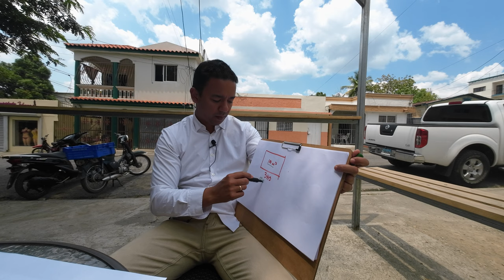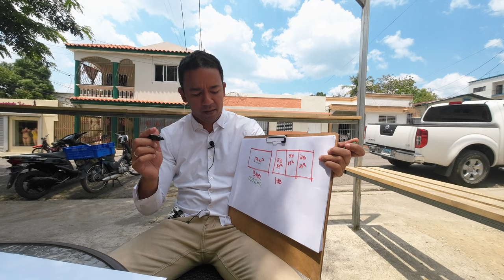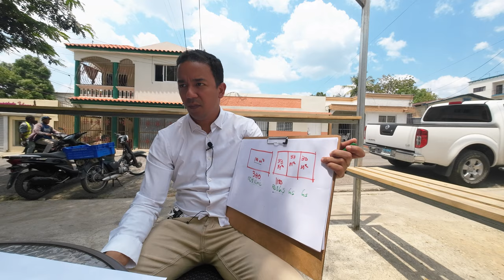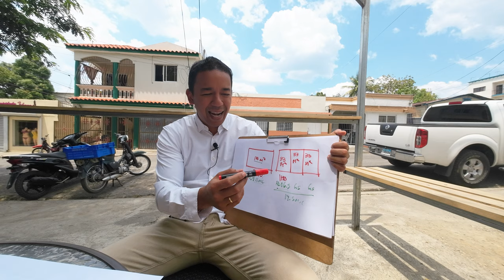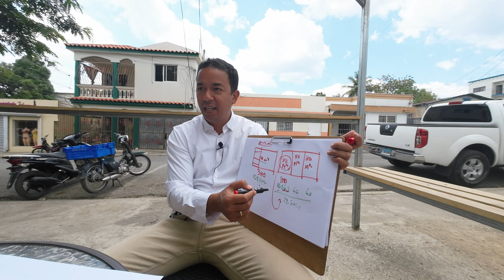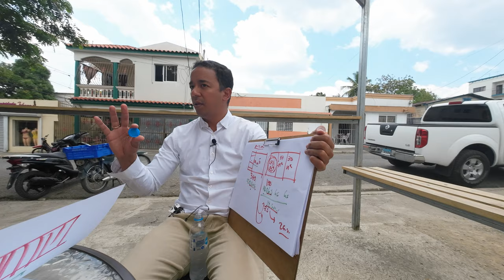🔴🇩🇴 ¡Descubre el Cáncer de la Rentabilidad! Mi Opinión Reveladora Pt.9 | Arquitecto Calderon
¡Prepárate para una revelación impactante! En este video, te presento mi opinión sincera y reveladora sobre el "Cáncer de la Rentabilidad". ¿Has notado cómo tus inversiones y negocios no están generando los ingresos esperados? ¿Te has preguntado por qué parece que tus esfuerzos no están siendo recompensados como deberían? ¡La respuesta puede estar en el cáncer que afecta a la rentabilidad!

En esta reveladora exposición, analizaré en profundidad los factores que están socavando tus ganancias y obstaculizando el crecimiento de tu patrimonio. Descubrirás las señales de alarma que indican la presencia de este cáncer en tus inversiones y cómo evitar caer en sus garras.

Desde los altos costos operativos hasta la falta de diversificación y las tendencias económicas desfavorables, exploraré cada uno de los aspectos que pueden estar debilitando la rentabilidad de tus proyectos. Además, compartiré estrategias y consejos prácticos para fortalecer tus inversiones y superar los desafíos que el "Cáncer de la Rentabilidad" presenta.

No pierdas la oportunidad de conocer mi opinión reveladora sobre este tema tan relevante y aprender cómo puedes proteger tus inversiones y maximizar tus ganancias. ¡La información que compartiré contigo podría cambiar por completo tu perspectiva y ayudarte a tomar decisiones más acertadas en el futuro!

¡Prepárate para enfrentar el desafío del "Cáncer de la Rentabilidad" y lograr el éxito financiero que tanto deseas! ¡No te pierdas este video lleno de información valiosa y mi opinión sincera sobre cómo superar este obstáculo y alcanzar tus metas económicas!

Arquitecto Calderon
1. Si necesitas un Presupuesto,

🔴 ¿Hablamos?
2. Agrégame a tus contactos de Whatsapp así:      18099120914
3. Si estás en E.E.U.U. o Europa me puedes escribir ahora estamos 24 horas online todos los días.
¿Necesita programa una cita online?